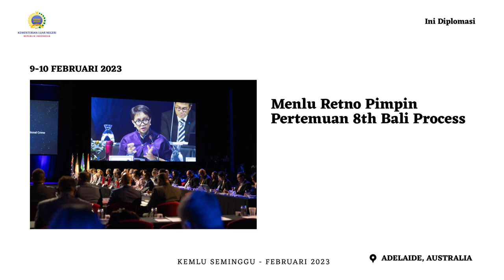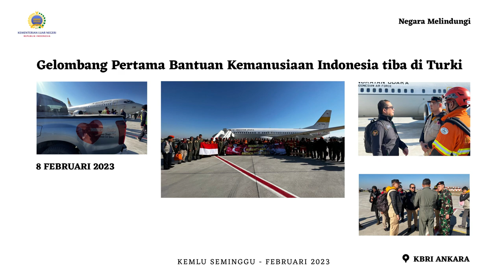Kemlu Seminggu ,15 Februari 2023